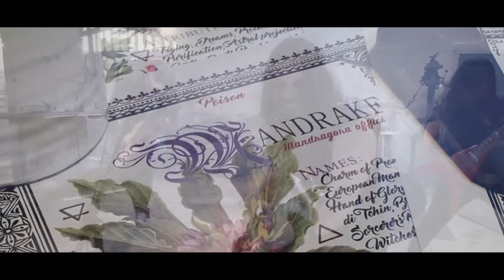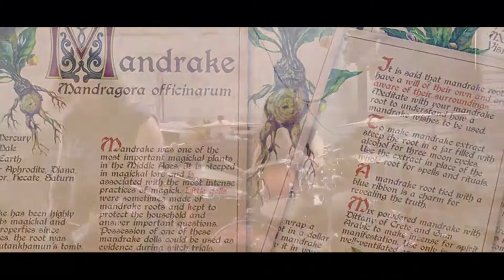DEATHGEIST - CURSE OF THE MANDRAKE - (Official music video)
Recorded by : Theo Queiroz
Curse of the Mandrake (Adriano Perfetto/Victor Regep)
Single (Nov/2020)
***This song will be part of the new Deathgeist album and will be released in March 2021***

DEATHGEIST:
Adriano Perfetto - Guitars and Vocals
Victor Regep - Guitars
Mauricio Bertoni - Bass
Fernando Oster - Drums